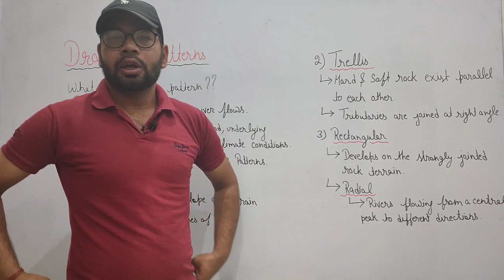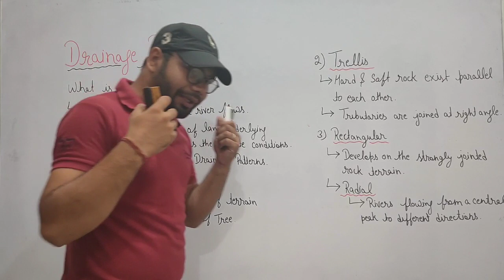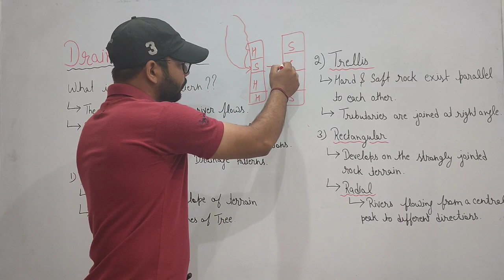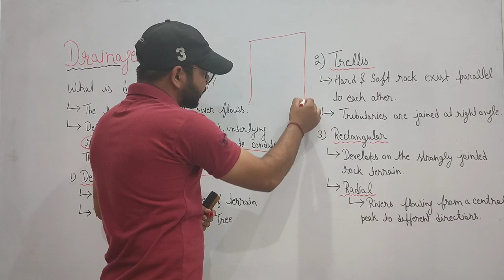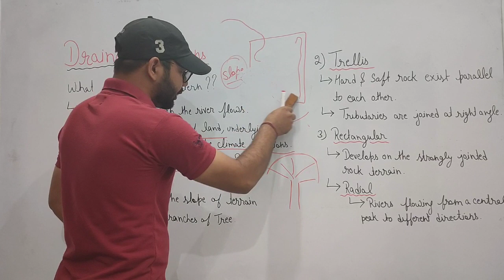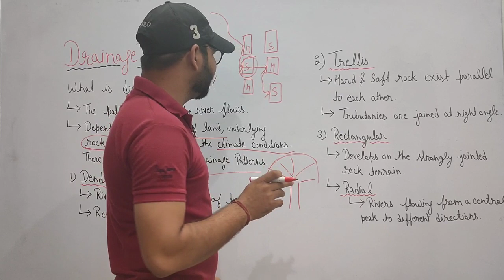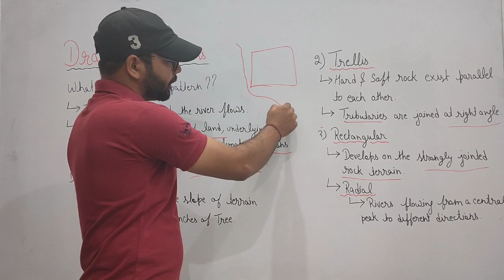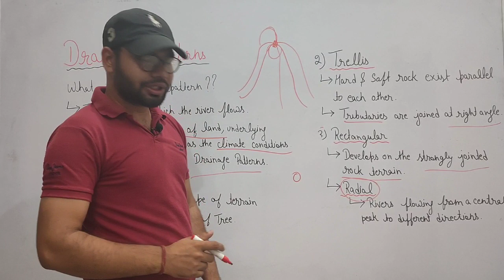Drainage Pattern |for class 9 & 11 | Geography | in Hindi | with notes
Drainage system in India
Indus_Drainage
यह आपका अपना चैनल है
इस चैनल के माध्यम से हम आपको 6 क्लास से लेकर 12th क्लास तक की ज्योग्राफी विद नोट्स के साथ कराते हैं
और एनटीएससी की स्पेशल तैयारी करवाई जाती है
एमपीएससी के लिए स्पेशल क्लासेज और टेस्ट सीरीज हमने चला रखी हैं
आपको इसी चैनल के माध्यम से हिंदी मीडियम के पॉलिटिकल साइंस क्लास 12th और प्लस वन की देखने को मिलेंगे